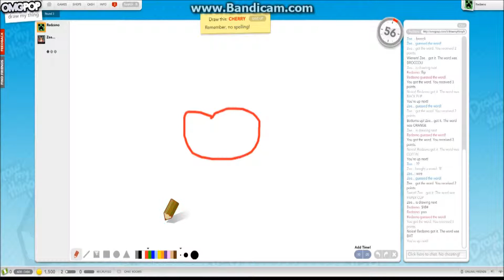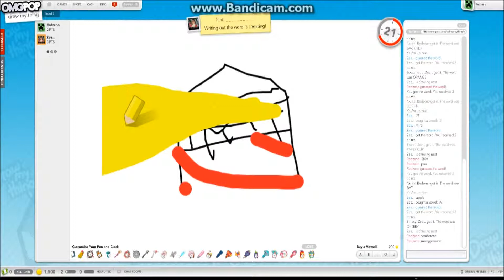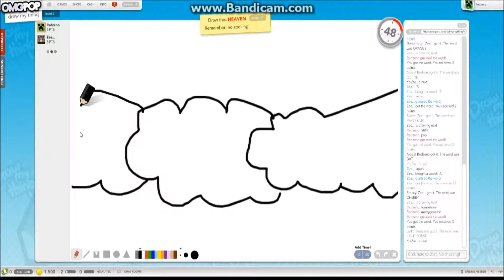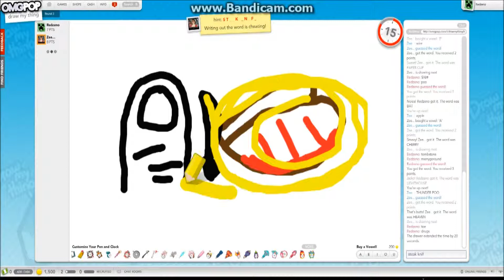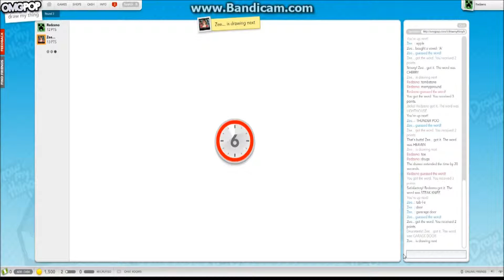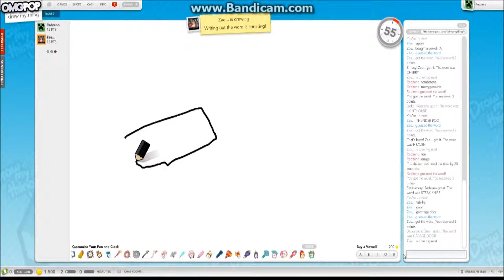Draw My Thing Episode 7 OOOOH! PENS!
Can We Get 5 Likes? fancy pens are fancy :3